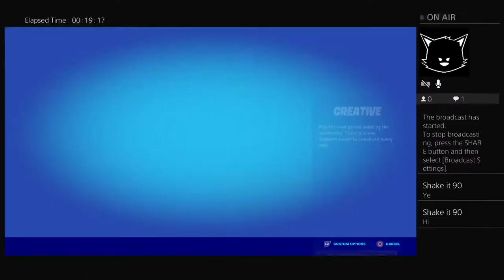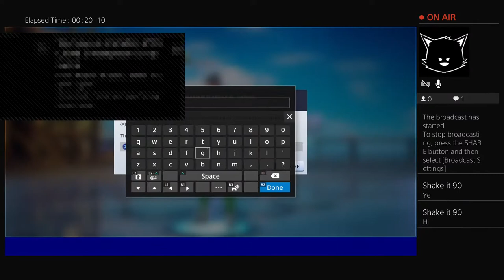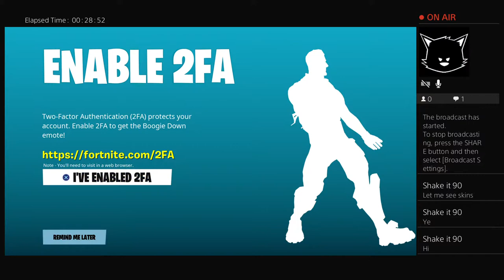Playingcreative and i got marco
Good at fortnite I add people